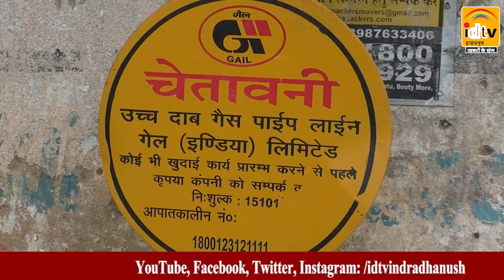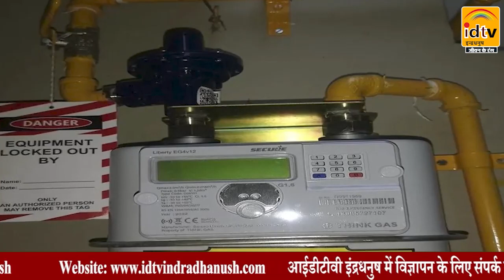Gas Pipeline: रसोई में पाइपलाइन से पहुंचेगी गैस | केंद्र सरकार द्वारा गैस पाइपलाइन बिछवाई जा रही है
राजधानी रांची में इस साल के अंत तक लगभग 20 हजार घरों में गैस पाइपलाइन बिछाने का काम पूरा हो जायेगा। इससे पहले अब तक 35,013 घरों में गैस कनेक्शन चालू किया जा चुका है। बताते चलें कि केंद्र सरकार द्वारा गैस पाइपलाइन बिछवाई जा रही है। सरकार ने घरेलू गैस पाइपलाइन बिछाने का काम गेल को दिया है।